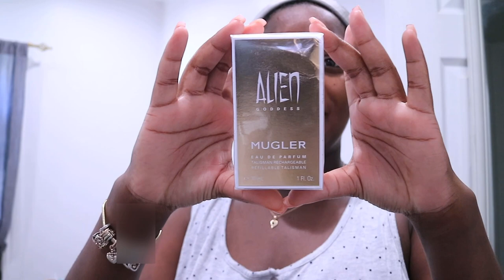WEEKLY VLOG: BIRTHDAY GIFT - GROCERY RUN WORK MORE...